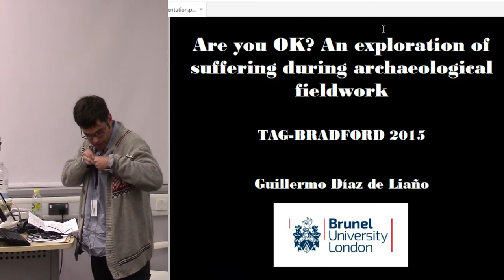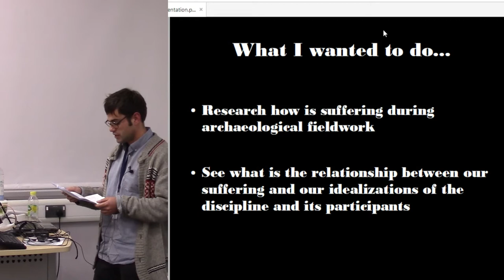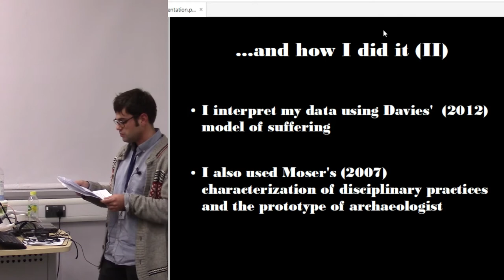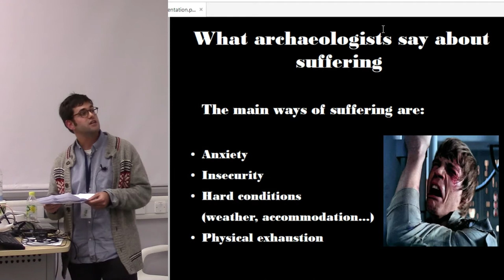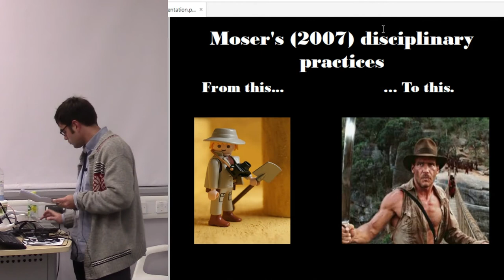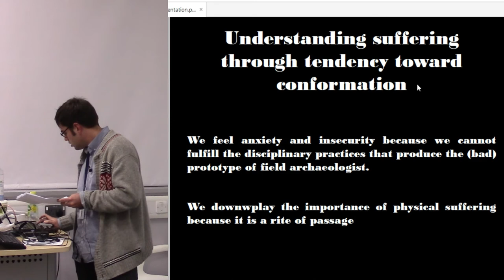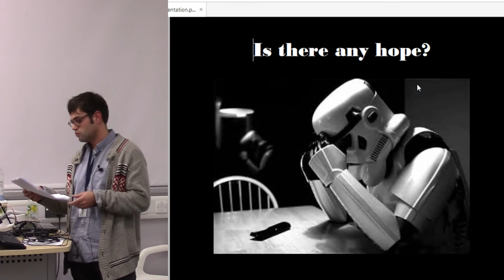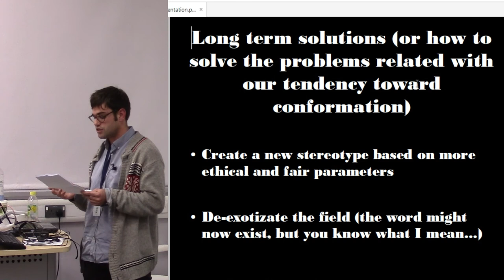Are you OK? An exploration of suffering during archaeological fieldwork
The relations between Archaeology and Health remain a hidden topic which have not received any attention from Academia. This paper seeks to shed light on this problem through the analysis of three issues. The first one is a preliminary exploration of why archaeological reflexivity, which has paid attention to matters of power, class or gender, among others, has ignored the mental and
emotional health of researchers. In contrast it is shown how Anthropology has dealt with this problem in a different way, acknowledging it as an important element to consider in the
production of ethnographic knowledge. The second issue is the analysis, in an ethnographic key, of various case studies showing the importance of a very frequent phenomenon during archaeological fieldwork: suffering. The third and final one is a short review of a few mechanisms that might prove helpful when coping with suffering during fieldwork, with the intent of fostering an open and interdisciplinary debate regarding how to face this important problem in the production of archaeological knowledge.
Guillermo DIAZ DE LIAŇO DEL VALLE (Brunel University of London)